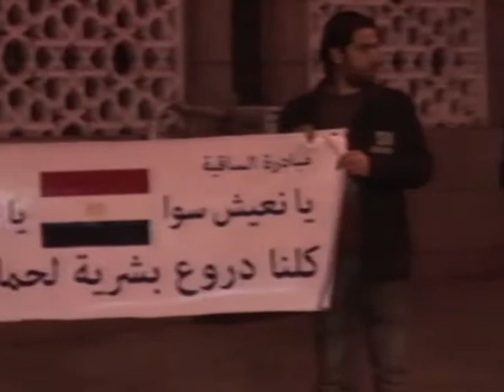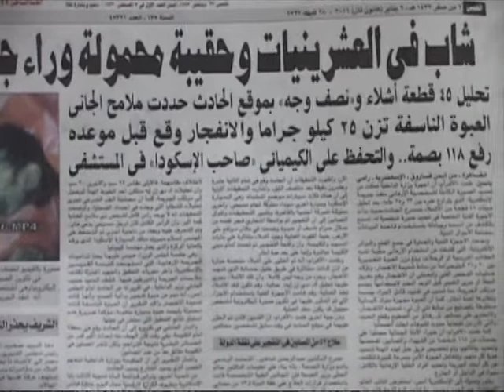Coptos egipcios celebran misa de Navidad bajo fuerte seguridad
Los coptos de Egipto participaron en la noche del 6 de enero en las celebraciones de la víspera de la Navidad ortodoxa, bajo fuerte protección policial en sus iglesias, pocos días después de un sangriento atentado contra esta comunidad en Alejandría, que dejó 21 muertos en la noche de Año Nuevo. Un informe de AFPTV.